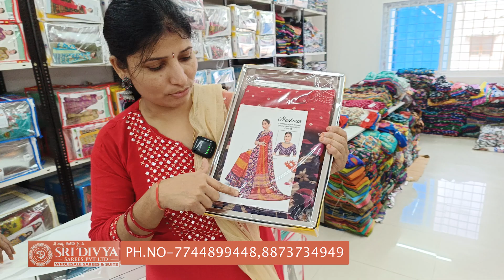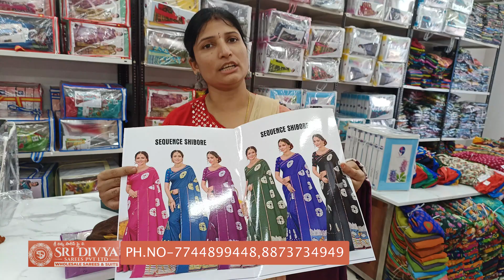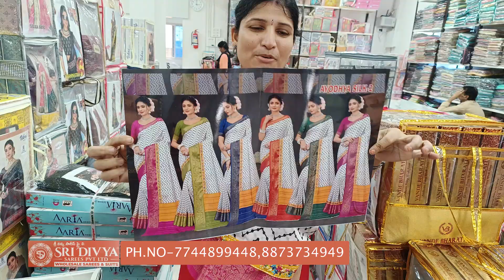sarees దసరా కలెక్షన్ ఫుల్ గా వుంది క్యాష్ డిస్కౌంట్ కూడా ఇస్తున్నారు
Sri Divya Sarees Sravan Kumar: SRI DIVYA SAREES Pvt . Ltd. Hyderabad

Kindly save this number 👉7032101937

To get daily latest updates send your details:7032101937
1)NAME
2) SHOP NAME
3) VILLAGE/TOWN/CITY

నమస్కారం సార్ / మేడమ్,

శ్రీ దివ్య  సారిస్  ప్రై.లి. లిమిటెడ్
హైకోర్టు దగ్గర ,పత్తర్ గట్టి  ,హైదరాబాద్
దయచేసి ఈ నంబర్ను సేవ్ చేయండి

రోజువారీ తాజా అప్డేట్లను పొందడానికి మీ వివరాలను పంపండి: 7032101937
1) పేరు:
2) దుకాణం పేరు:
3 ) గ్రామం/పట్టణం/నగరం:

ee shop lo set  thiskovali minimum bill 10 thousand cheyyali
ee video miku baga vupayoga paduthunndi
pellillaki,pettubadulaki,businness chesevallaki
Sri divya sarees
Dana sarees
మదీనా sarees
sarees rjkv youtube channel
retail shop madinna
cheap and best sarees
work sarees
work bllouses
cut work sarees
blouse peaces
bulk sarees
single sarees
damage sarees
miss prinnt sarees#మదీనా
weaving mistake sarees
2cut sarees
kutha set
3pec set
dharmavarampattusarees pattu Sarees
rs brothers
patel market
koti street shopping
ameerpet street shopping
dilshuknnagr shopping
మదీనా sarees
madinnna blouses
madina dresses
madina fabric
cloth businness
gold businness
1gram gold businness
sunnitha textiles
sri divya sarees
meeraj textiles
fanncy sarees
uppada pattu sarees
paithani sarees
plain sarees
bridal wear sarees
colours of life
weavinng mistake sarees
reddy brothers
kannchipattu sarees
gadwal pattu
cut work sarees
blouse work sarees
kota sarees
ajrak print sarees
banndini sarees
raw mango sarees
jarri sarees
work sarees
AK textiles